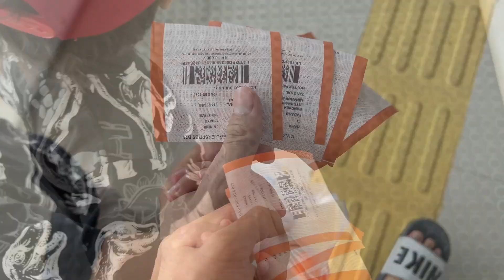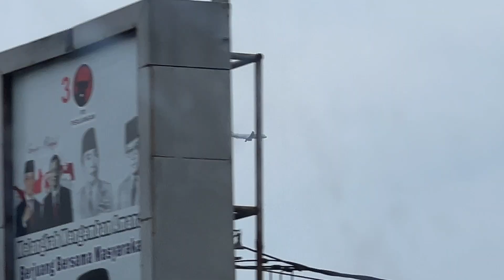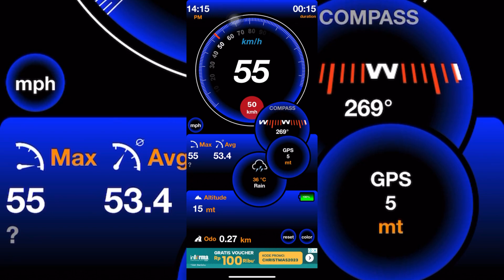Naik Kereta Bandara Ternyata Murah Banget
Rute Stasiun Padang ke BIM
Tiket hanya Rp10 Ribu saja.